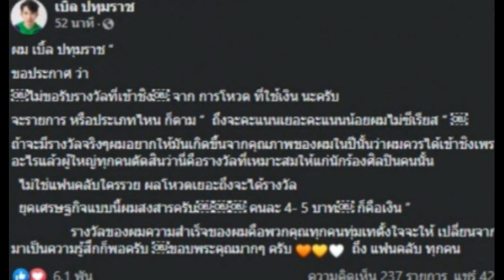นักร้องดัง ประกาศชัด ไม่รับรางวัลทั้งหมด เพราะเหตุนี้!!